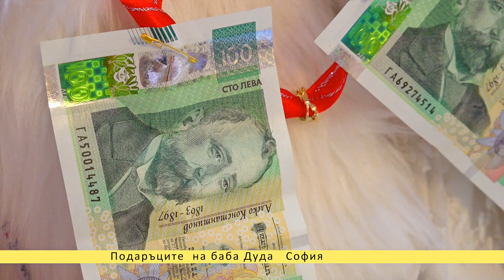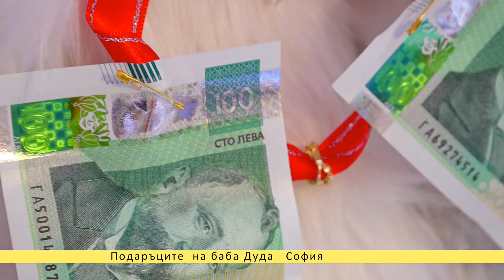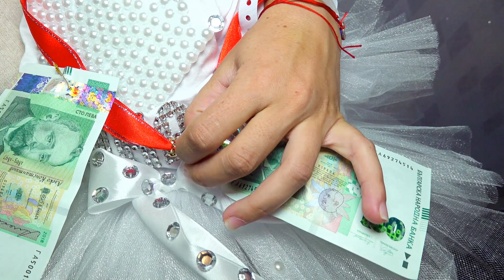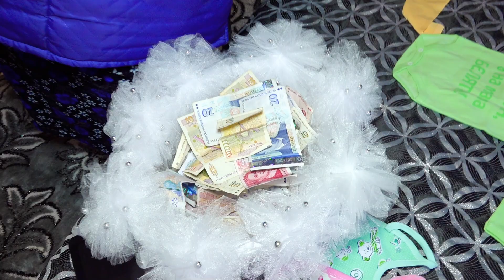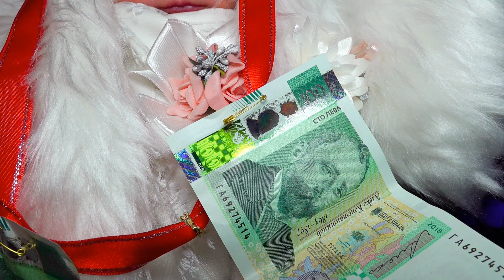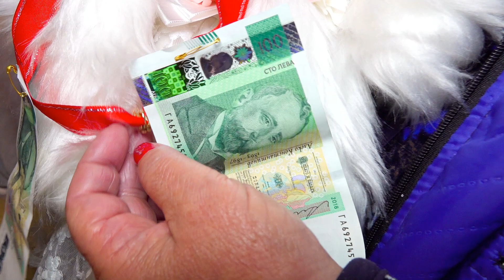Исписване Принцеса Султан -Сияна